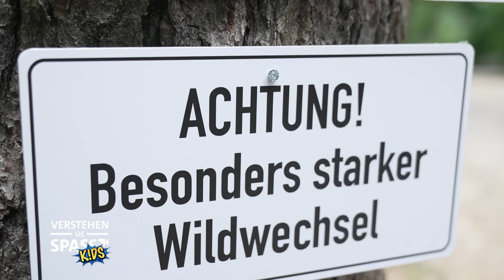Wasserschlacht und Riesenspinne | Verstehen Sie Spaß? Kids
Vor diesen dreien ist niemand sicher!
Lernt die neue Crew von Verstehen Sie Spaß? - Kids kennen. Schonungslos ziehen Lara, Dennis und Marwin durch das Land und pranken dabei jeden, der ihnen über den Weg läuft.
Los geht es mit einer super Trickkiste, gebaut von Dennis, die Erwachsene zum Schwitzen bringt und unseren jungen Lockvogel zum starken Helden macht.
Doch nach diesem gelungenen Prank hat Dennis mit seiner spinne im Handtuch nicht so viel Glück.- Zeit, dass Lara und Marwin sich was Besseres einfallen lassen.
Wenn mitten im Wald eine rote Ampel steht, sollte man besser anhalten. Sonst könnte es nämlich passieren, dass man plötzlich in ein Rudel Wildtiere hineingerät.
Zum krönenden Abschluss der ersten Folge gelangen dann noch die Gäste eines Cafés in eine wilde Wasserschlacht. Aber nicht nur die, denn auch das komplette Team von VSS Kids bleibt nicht trocken.

00:00 - 02:20 Vorbereitungen laufen
02:21 - 08:16 schwerer Umzug
08:17 - 10:37 eklige Schleimspinne
10:38 - 11:24 Planänderung
11:25 - 14:40 Vorsicht Wildwechsel
14:41 - 15:18 Wasserbomben befüllen
15:19 - 18:27 Die Wasserschlacht
18:27 - 18:50 Endcard